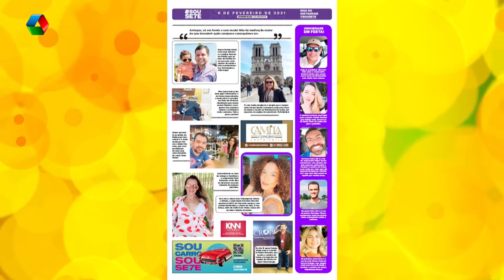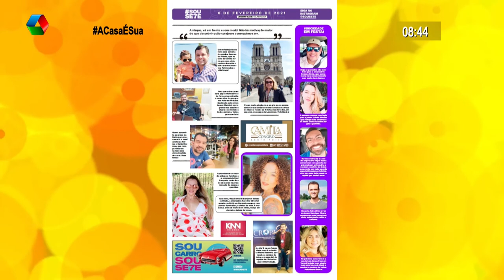Acompanhe quem foi destaque na Coluna Social do Jornal do Povo